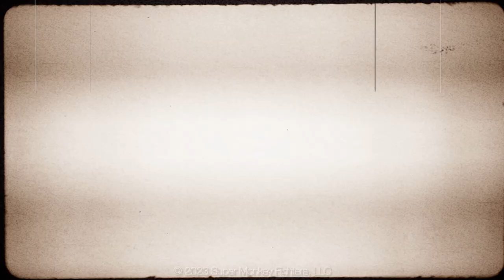Pea Soup - Duck Game (Part 10) | SMF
In this video, we play Duck Game. This is a 2-4 player local multiplayer game where you control ducks who are armed with a variety of weapons. You can use these weapons to shoot, stab, and explode your way to victory.

This game is a lot of fun and it's a great way to have a laugh with friends. It's also a great way to test your reflexes and your aim.

Enter the futuristic year of 1984, an age where ducks run wild in a frantic battle for glory. Win over the crowd and gain a following by blasting your feathered friends with Shotguns, Net Guns, Mind Control Rays, Saxophones, Magnet Guns, and pretty much anything else a duck could use as a weapon. One hit and you're roasted. This is DUCK GAME. Don't blink.

Duck Game is a 2D video game that features primarily shooting and platforming mechanics. The game has a single-player arcade mode where the user can complete challenges to get tickets, which can be used to unlock in-game hats and game modifiers (such as Moon gravity or explosive props), as well as local or online multiplayer with up to four other players. Each winner of a match gets a point and the first to score over 10 points through multiple sets of matches is crowned the winner. The game features a simple control scheme: beyond basic movement controls, the player can pick up/throw a weapon, use their equipped weapon, strafe (walk backwards), quack, and ragdoll.